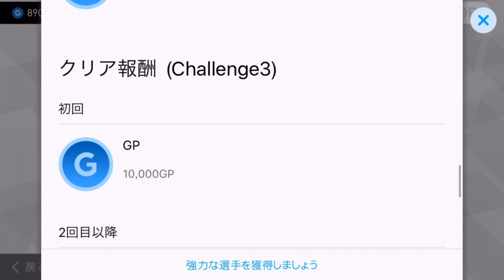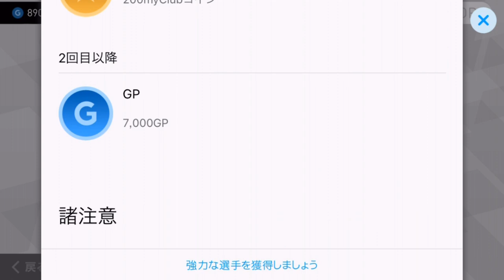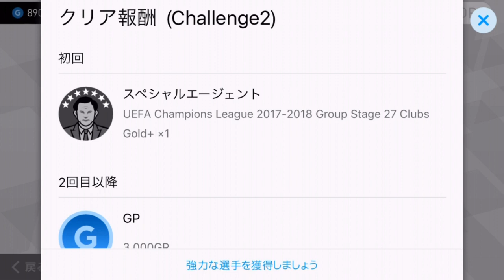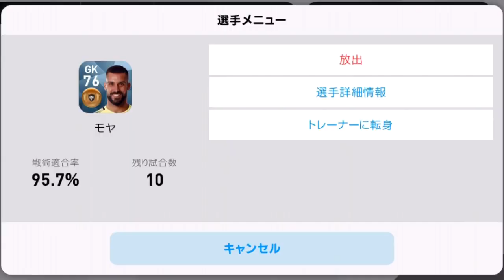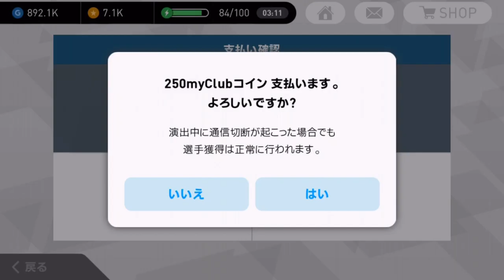#33【ウイイレアプリ2018】クリア報酬で金以上の選手をゲットできる＆大量にGPを稼げるイベントきたぁぁ